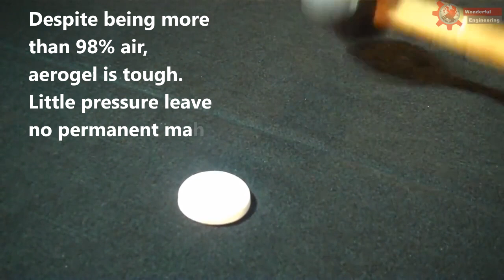Amazing Facts About Aerogel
Advanced Materials - Aerogel